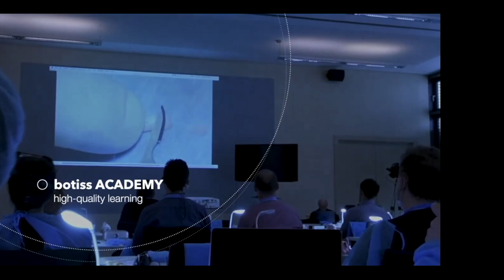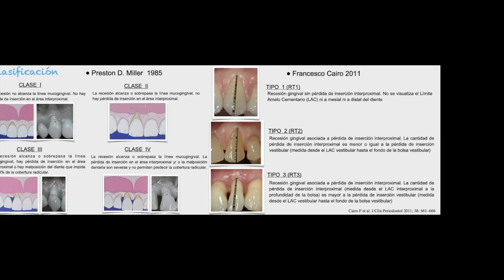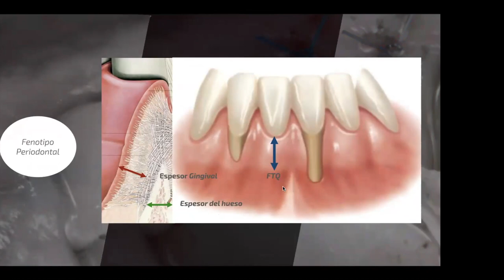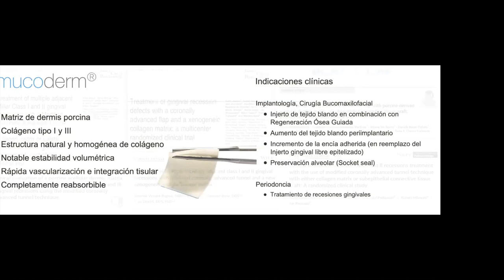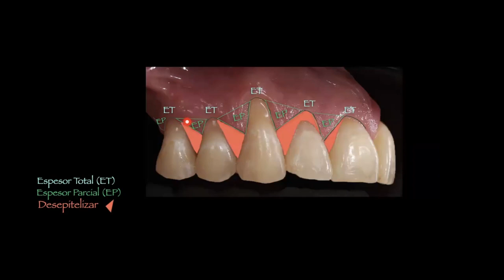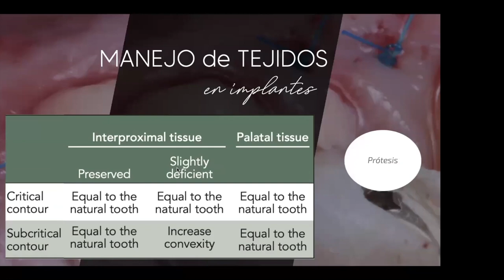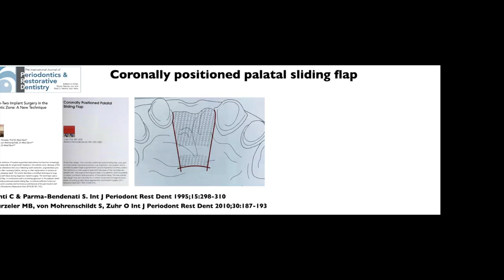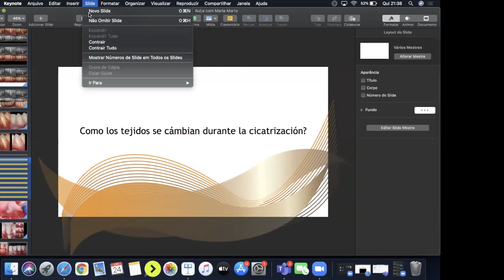Ma Marta Fernández y Sergio Kahn - Manejo de tejidos blandos alrededor de dientes e implantes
En el cierre de nuestro Bone & Tissue Days Colombia 2021, tuvimos la gran fortuna de tener a la Dra. Ma Marta Fernández desde Argentina 🇦🇷  y el Dr. Sergio Kahn desde Brasil 🇧🇷. Nos dieron una conferencia en la que hablaron del manejo de tejidos blandos alrededor de dientes e implantes.